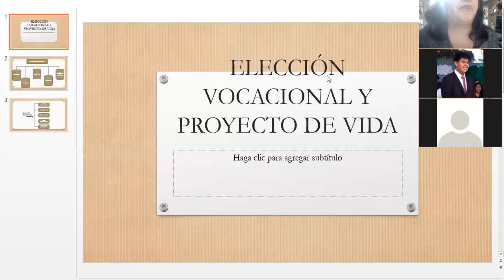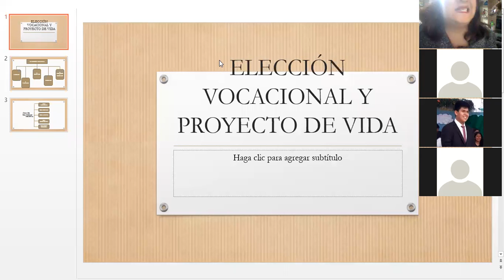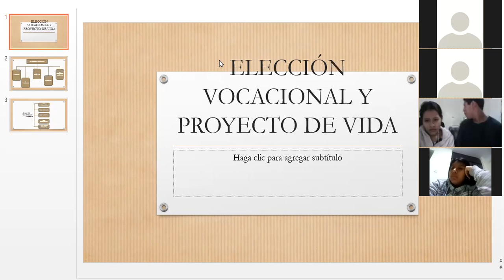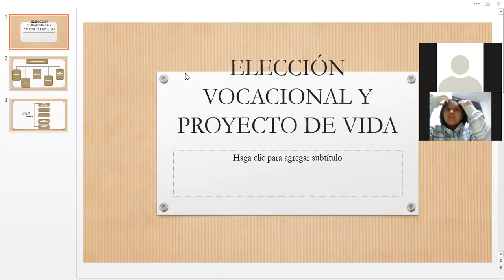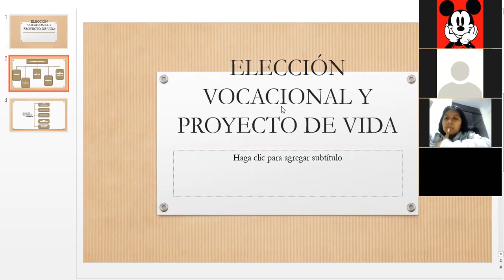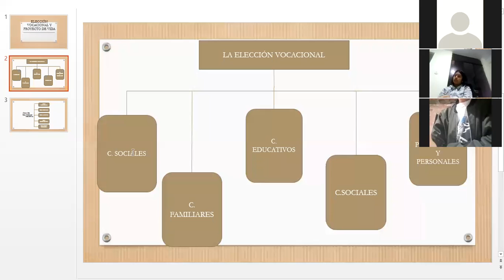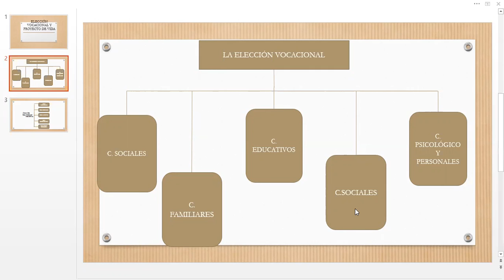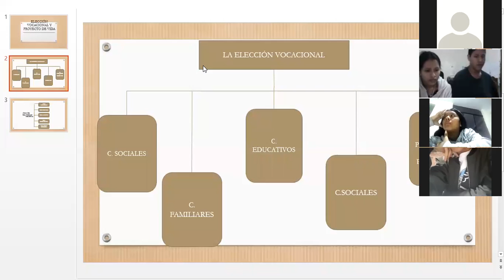Desarrollo personal- Eleccion vocacional- 4to sec